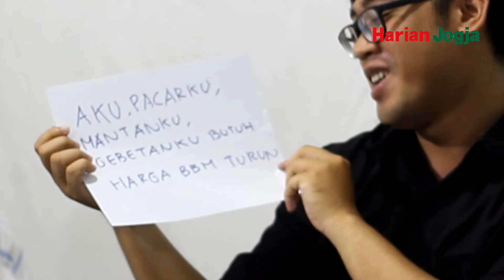Ngobrol Hal Receh dari Demo Mahasiswa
Sahabat Harjo,

Video ini adalah obrolan para karyawan Harian Jogja tentang demonstrasi. Ada beberapa dari mereka yang dulu pernah demo saat berstatus mahasiswa. Namun ada juga yang belum pernah. Kira-kira bagaimana ya reaksi mereka dan pengalaman mereka saat demo?

Simak video berikut, jangan lupa berikan kritik dan saran di kolom komentar.